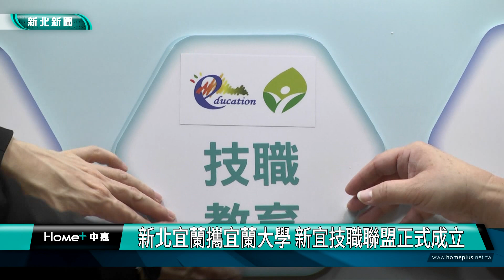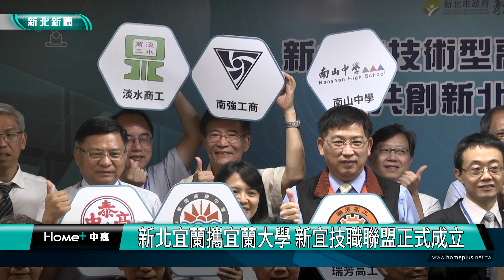技職 教育|新北宜蘭攜宜蘭大學 新宜技職聯盟正式成立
新北市教育局、宜蘭縣教育處攜手國立宜蘭大學舉行成立「新宜技職聯盟」儀式，新北市號召轄內23所公私立技術型高中、國立宜蘭大學、宜蘭縣4所職探中心及5所技術型高中建立「新宜技職聯盟」，將智慧科技與先進工程知識與技術導入新北市及宜蘭縣各校，打造從國小、國中、高中職到大學，從職業試探到高等人才培育聯盟。

為了強化技職教育的資源量能，新北市教育局、宜蘭獻教育處與國立宜蘭大學共同推動「新宜技職聯盟」，並在8月28日上午舉行成立儀式教育局表示，宜蘭大學是傳統技職學校起家，將開啟新北技職學生自發創新與產學跨域的整合能力。宜蘭大學除無人機領域外，推動的人工智慧、物聯網、綠能科技等新興領域的產學資源，都讓技職師生學習與業界接軌的最新專業知識技能，也期待在宜蘭大學智慧科技及先進工程基底資源下，進一步拓展與宜蘭縣技職學校及國中小職業試探合作及交流，達到雙贏的效果。

宜蘭縣教育處副處長謝麗蓉表示，「新宜技職聯盟」除了可鏈結技高及大學外，也向下扎根至國中，特別率領礁溪國中吳錫傳、宜蘭國中張秀梅及蘇澳國中楊乃光等3所職探中心校長共同見證聯盟的成立，同時邀請國立宜蘭高商、羅東高工、羅東高商、蘇澳海事及頭城家商等5校代表，在未來聯盟的資源共享下，相信不論是國中生的適性發展或是技高生的專業培育，都可共育兩縣市頂尖人才。

教育局強調，新北市2023至2026年以4年8億翻倍經費推動全國首部「New Top World世界頂尖人才」技職教育政策白皮書，推動新北大教育策略，邀請大專校院與新北市各級學校合作。此次正式成立「新宜技職聯盟」，鏈結新北市和宜蘭縣，期待未來更多跨縣市、領域的產官學攜手為臺灣培育世界頂尖人才。